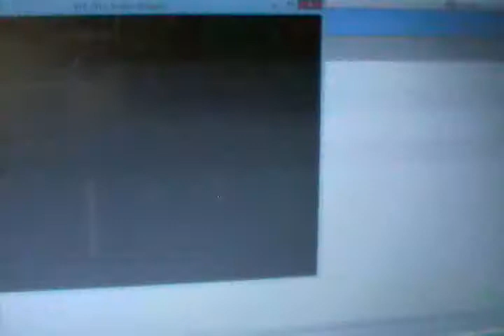Mejor no lo vean